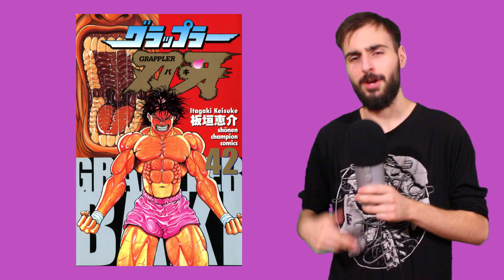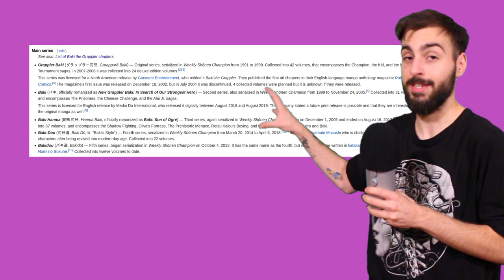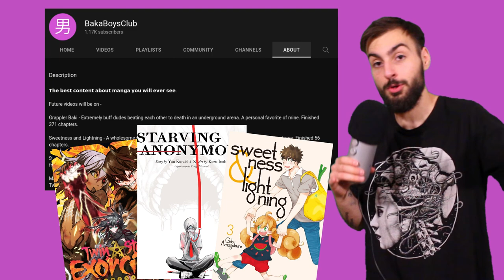Grappler Baki - Manga Review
Baki as a franchise is famous for its insane fights and dumb logic, some have told it's even crazier than Jojo. The first installment of the manga is semi-grounded in reality and feels realistic. This review is concentrated on that part of Baki. Story and art by Keisuke Itagaki.

Future videos will be on -

Sweetness and Lightning - A wholesome story about a since father raising his daughter and his culinary adventures. Finished 56 chapters.

Starving Anonymous - Two dudes randomly find themselves in a slaughterhouse for humans (I think). Obviously, it's horror and from what I've seen it's a bit experimental. Finished 62 chapters.

Twin Star Exorcists - A classic shonen about exorcising demons or some sh1t but with a dark twist. Also, looks beautifully illustrated. Ongoing 108 (all of the chp are 40 pages tho)

00:00 Intro
01:03 Art
07:10 Story/Themes
08:28 Characters
11:42 Final Thoughts & Score